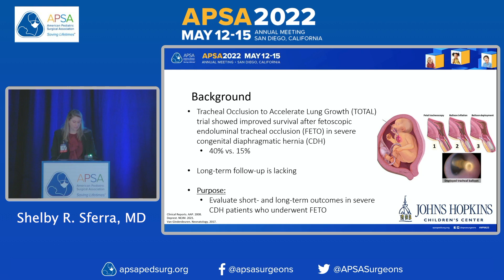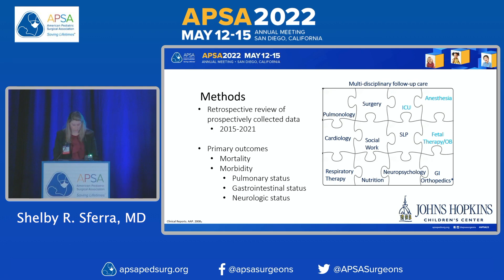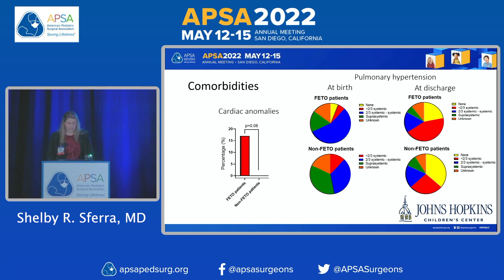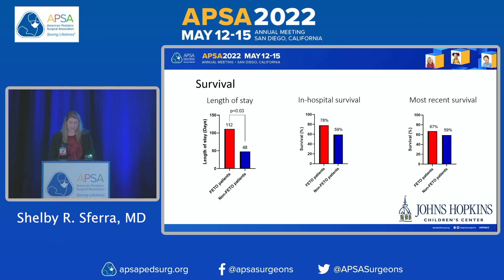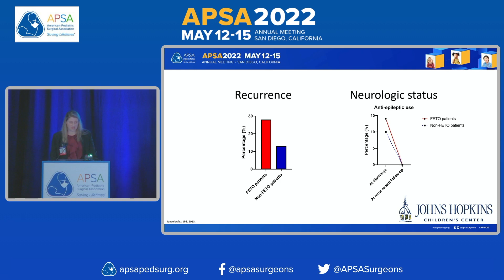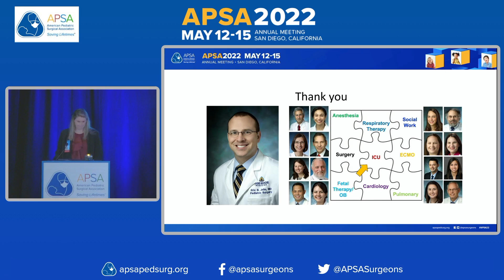Plenary: Morbidity in Children After FETO for Severe Congenital Diaphragmatic Hernia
(5/12/2022) - Plenary Session 1

Morbidity in Children After Fetoscopic Endoluminal Tracheal Occlusion for Severe Congenital Diaphragmatic Hernia

Presented by Shelby Sferra